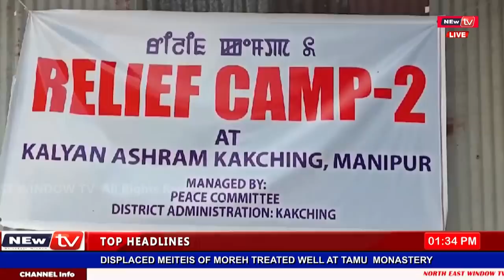#𝗗𝗜𝗦𝗣𝗟𝗔𝗖𝗘𝗗 𝗠𝗘𝗜𝗧𝗘𝗜𝗦 𝗢𝗙 𝗠𝗢𝗥𝗘𝗛 𝗧𝗥𝗘𝗔𝗧𝗘𝗗 𝗪𝗘𝗟𝗟 𝗔𝗧 𝗧𝗔𝗠𝗨 𝗠𝗢𝗡𝗔𝗦𝗧𝗘𝗥𝗬#